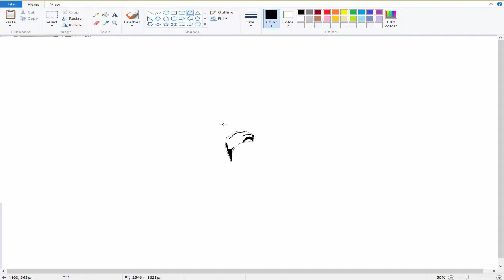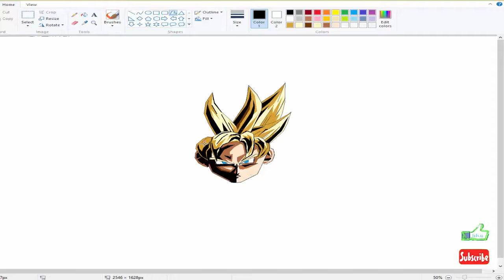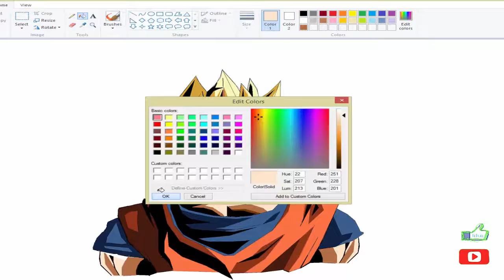Speed drawing(goku)- drawing painting art.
Learn drawing painting and art with us :]